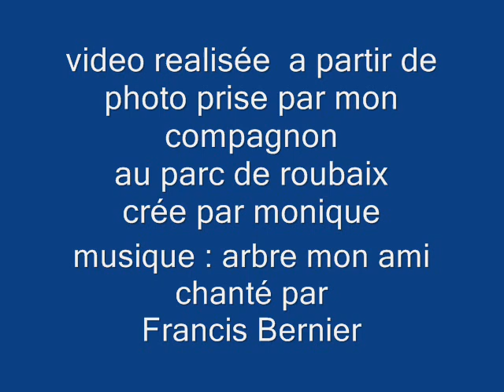arbre mon ami